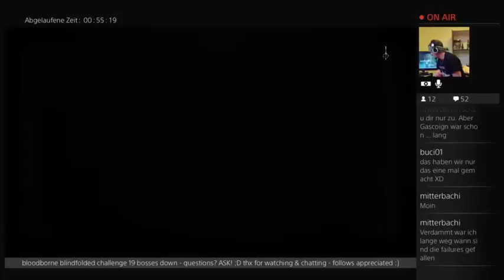BLINDFOLDED maria DONE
Great fight at the end loved fighting her sooo much -- Watch live